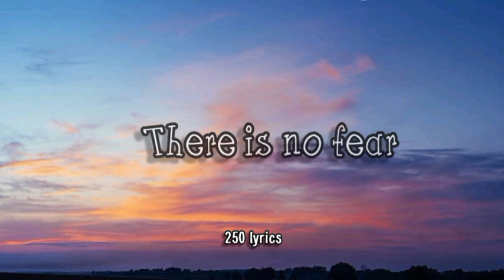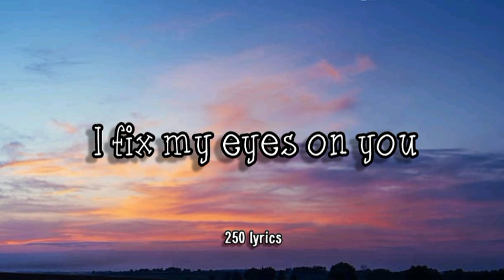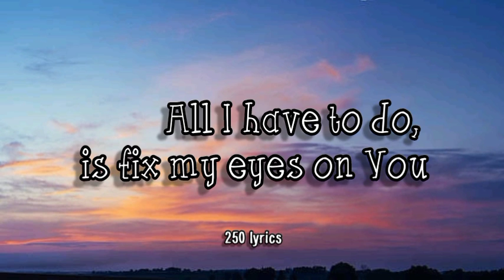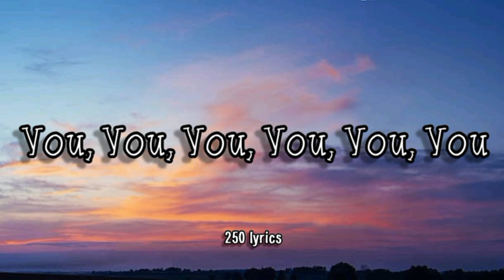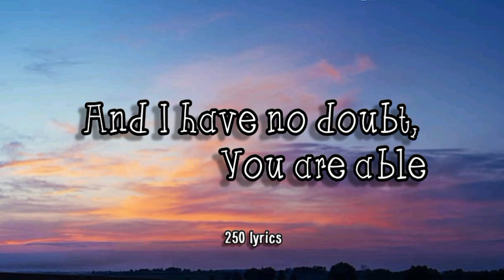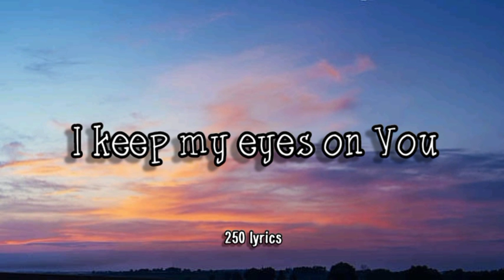Ada Ehi (lyric video) "Fix My Eyes On You" (feat. Sinach)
lyrics
My very plan
Is to trust in you
I trust in you
All my hope
Is found in you
I've found in you
There's no fear
There's no doubt
The one who walked on water
Holds my hands
You who began
This good work in me
You are able

You perfect it all
You make all things new
Like only you can
All I have to do
Is fix my eyes on you
I fix my eyes on you

My very plan
All my hope
There's no fear
There's no doubt
Holds my hands
You who began
You are able

Aha Lord I fix my eyes on you

For the one who walks with the Lord
Never walk alone
And those who call on Jesus
Never cry for help

I have no fear... I have no fear
I have no doubt
You are able

Is to fix my eyes on you
You you you... I can walk on water
You you you... as I fix my eyes on you
I keep my eyes on you... oh oh oh ooo

All things are possible to me
As I fix my eyes on you
Fix my eyes on you
Only you sweet Jesus
Fix my eyes... I fix my eyes
I will never fail... no o o
As I fix my eyes on you... uhh u ahh